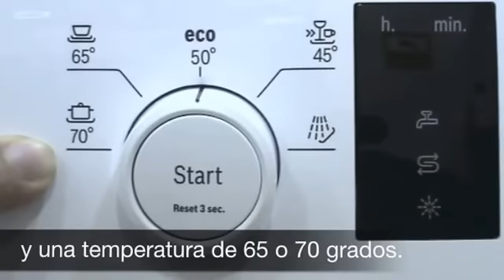Mantenimiento de lavavajillas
Descubre como mantener tu lavavajillas en perfectas condiciones de uso con estos sencillos consejos de mantenimiento.